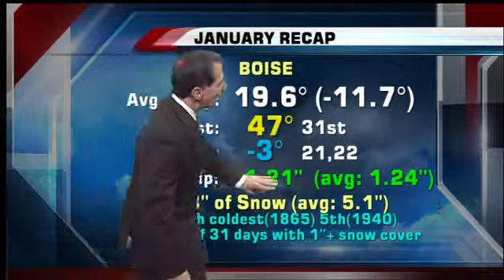Scott Dorval's On Your Side Forecast - Tuesday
Sunshine is making a come back!